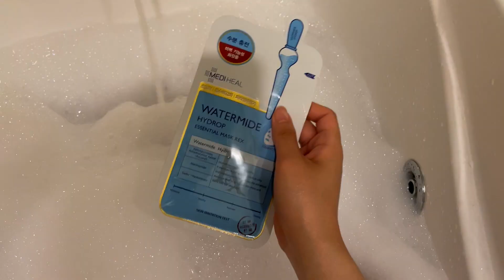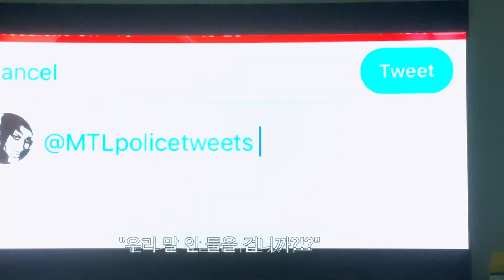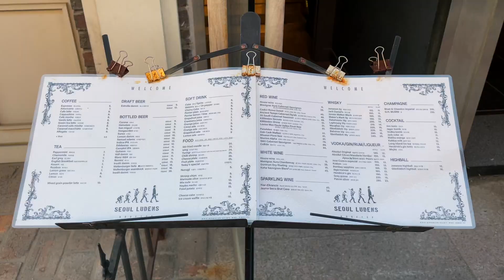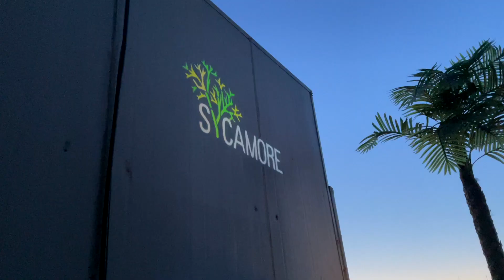self care weekend VLOG 🛁 bubble bath, spending time with family & friends, namsan tower🗼, sushi🍣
I spent my first weekend, after starting work, doing things that helps me destress!

I got to go to the IFC mall with my family to eat some sushi and shop. I got to take a bubble bath which was super soothing and I also went to Itaewon with my friends to hang out and at a rooftop bar that overlooks the namsan tower!